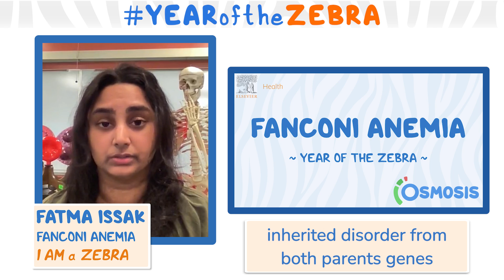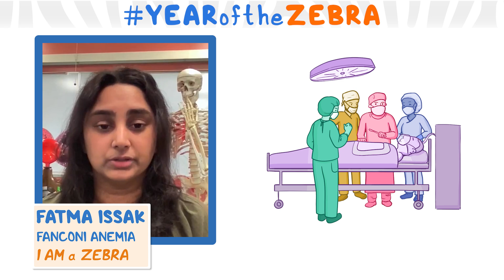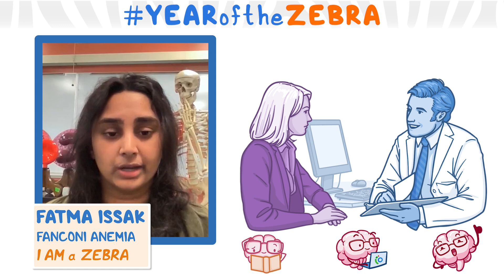I am a Zebra - Fanconi Anemia